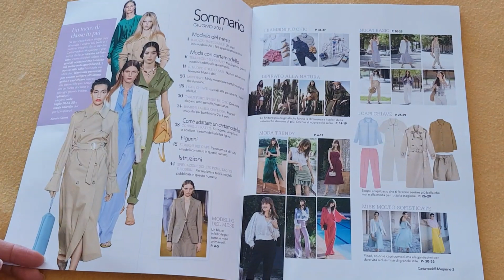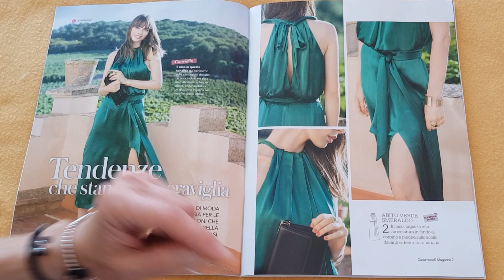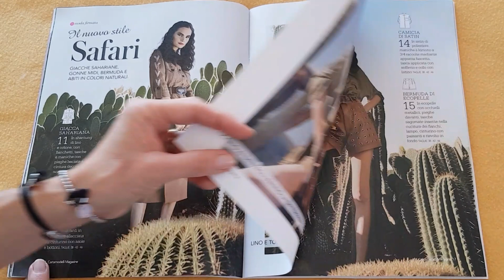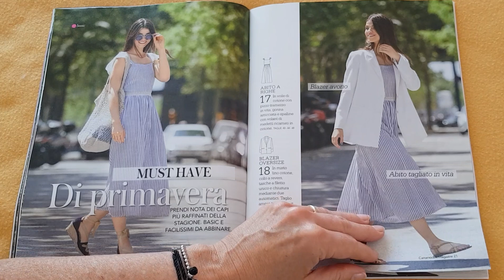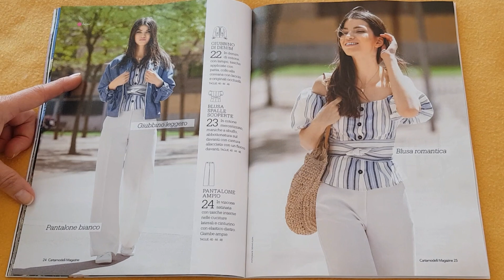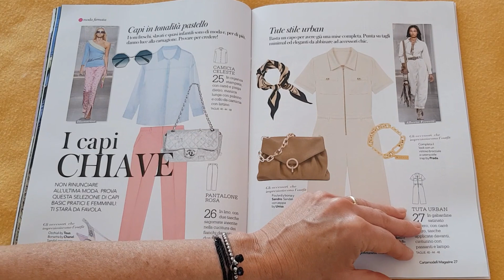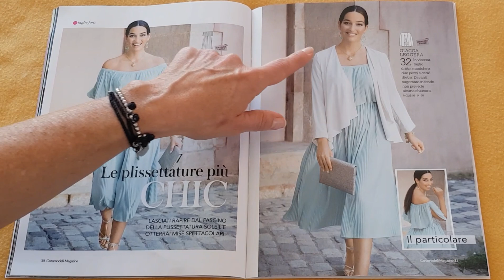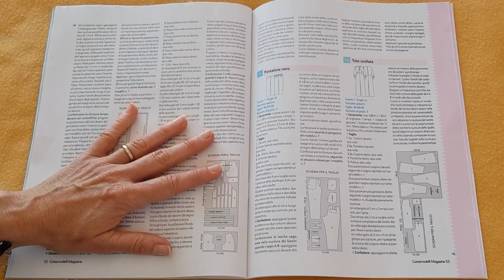Sfogliamo CARTAMODELLI MAGAZINE di Giugno 2021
👉 I commenti del video riflettono i miei gusti, quindi sono totalmente soggettivi ;-)

Le proposte dei tessuti visualizzate nel video, le trovate sul mio sito
👉 Sul sito della Bottega Barichello trovate tutte le offerte delle macchine da cucire e tagliacuci:

👉 Per avere una consulenza gratuita sull'acquisto delle macchine da cucire, ricamatrici, tagliacuci, potete scrivere a Primo Barichello :
📱 oppure telefonare al 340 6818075

📢📢📢 SU TUTTE LE MACCHINE DA CUCIRE POTETE OTTENERE UNO SCONTO❗❗  inserendo il codice coupon   LADOLCEARIA, prima di procedere al pagamento.
Spedizione GRATUITA  in Italia sopra i 40 euro.

Per qualsiasi domanda, potete scrivere anche a me❗❗